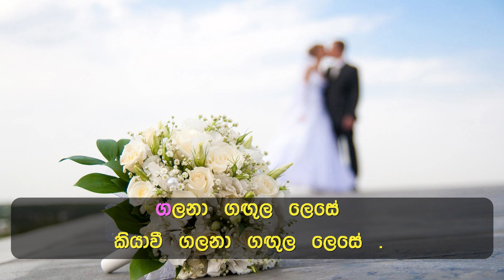Manikak Rakina Karaoke with Lyrics (Without Voice)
ගායනය       :  ජී. එස්. බී. රාණි සමග මොහිදින් බෙග්
සංගීතය       : එම්. කේ. රොක්සාමි
පද රචනය   : කරණාරත්න අබේසේකර